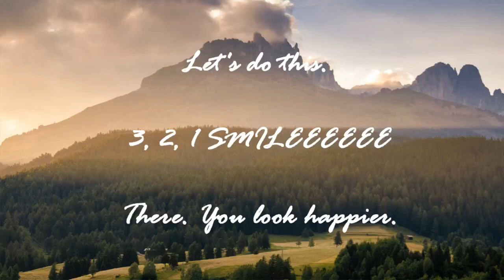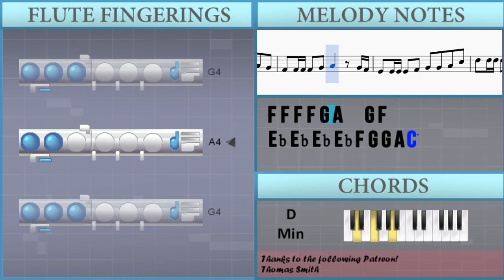How to play Gourmet Race (Kirby) by Jun Ishikawa on Flute (Tutorial)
The easiest way to learn how to play Gourmet Race (Kirby) by Jun Ishikawa on the flute. It's a flute tutorial for Gourmet Race (Kirby) by Jun Ishikawa.

EasyMusicLesson teaches you to play the your favorite instrument, through easy and simple animation so that you too can learn how to play Gourmet Race (Kirby) by Jun Ishikawa on the flute easily. A flute tutorial with visual animation graphic.

Notes of the tutorial:
D5   C5 Bb4 A4 F4 D4
G4 A4 Bb4 C5 A4
G5     D5
Bb4   A4   G4
G4   A4   Bb4   G4
F4   G4   D4
G5     D5
Bb4   A4   G4   G4 A4
Bb4   C5   A4   F4
G4   D4   G4
G5     D5
Bb4   A4   G4
F4   G4   D4
G5     D5
Bb4   C5   D5   G4
A4   B4   A4   F4
G4
C4   C4   Eb4   G4
Bb4   A4   G4   D4
Bb4   C5   D5
Eb5     D5 C5   Bb4 C5
D5   G4   D5
C5   C5 C5 Bb4 A4   Bb4 C5
Bb4   C5   D5   Bb4
Bb4   C5   D5
Eb5     D5 C5   C5 Eb5 F5
G5   D5   Bb4   G4
A4   A4 A4 C5 A4 F4 D4 F4
G4         F4
Bb4 Bb4 Bb4 Bb4 C5 D5 D5 C5 Bb4
A4 A4 A4 A4 Bb4 A4   Bb4 A4
G4 G4 G4 G4 A4 Bb4 Bb4 A4 G4
F4 F4 F4 F4 G4 A4   G4 F4
Eb4 Eb4 Eb4 Eb4 F4 G4 G4 F4 Eb4
D4 D4 F4 Bb4 C5 Bb4   F4
Bb4   Bb4 Bb4 C5 Db5 Db5 Eb5 Db5
C5 C5 C5 C5 Db5 C5   D5 C5
Eb4 Eb4 Eb4 Eb4 F4 G4 G4 A4 C5
D5 D5 D5 D5 F5 D5 D5 C5 Bb4
A4 C5 D5 A4 C5 D5 A4 C5
A4 C5 D5 G5 Gb5